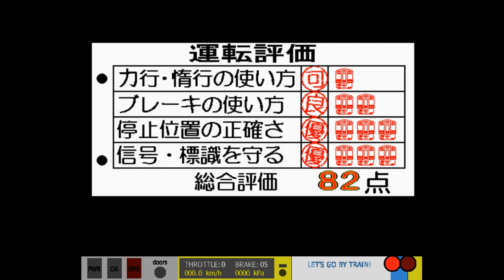MAME Densha de GO! (電車でGO! 1996 Original) Gameplay - Yokohama (横浜) Route [1st TRY]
(UPDATE: As of December 20/21, 2018 - depending on current timezone)
Added English CC (Closed Captions), only for the gaijins (foreigners) about this game, while playing on what's going on. However, take note that some of them are not 100% accurate from what those Japanese are saying during travel. But, I tried to fully understand the situation, so as you may not ask again about it. Will also update to one of these videos to ensure its compatibility and satisfaction.

*BONUS - I also add the Japanese CC, but in a watered down version (Station names and some dialogues).

After for some days later, I tried to do some little difficult gameplay, and this is the 2nd time seeing on Youtube, playing Densha de GO!. But this time, from Shinagawa to Yokohama route, by means of riding by a JR Keihin-Tohoku Main Line train (209 series).

Unfortunately, during recording of this video, I have several failures and "hard-blemishing" attempts who wanted to beat this route, for no good. And yes, I discarded some of them (and then re recorded again and again), as you could see at the end of the video, 2 high score initials were there atleast to say. But the thing is, this is the 1st TRY (And there are still some minor and 5% major flaws in this video). So, that means, the 2nd TRY is on its way in the later days!

Listed stations of this train line, very useful: (English + Japanese)

(Added timestamps as well to revisit them later)
1. Shinagawa (品川) -  Starts here - 0:45
2. Oimachi (大井町) - 4:22
3. Omori (大森) - 6:42
4. Kamata (蒲田) - 9:36 (✔)
5. Kawasaki (川崎市) - 13:32
6. Tsurumi (鶴見) - 16:56 (Accidentally started scene - ATS Fluctuation!)
7. Shin - Koyasu (新子安) - 21:07
BONUS GAME!!! = 20:37
8. Higashi - Kanagawa (東神奈川) - 24:01
9. Yokohama Capital (横浜) - Last station

Here are the specs. of my PC:
TYPE: Gaming (All-In-One) Laptop
NAME: HP OMEN
CPU: Intel Core i7-7700HQ @2.8GHz (Can overclock up to 3.8GHz)
GPU: Intel HD Graphics 630 + NVIDIA GeForce GTX 1050 Ti
RAM: 16 GB DDR4 (2x 8 GB RAM installed)
OS: Windows 10 Home 64-Bit
HDD: 1 TB + 256 GB SSD Installed (Samsung and ST)
Sound: Realtek HD Audio Driver

Programs used:
1. MAMEUIFX 0.153 – arcade emulator
2. Apowersoft Online Screen Recorder (via 720p60 or 720p48) -  within 140% overclocked Main CPU + 110% DSP of Taito JC system.

NOTE: Although with GTX 1050 Ti graphics card, the opposite is true. Not even worthy to have complete overall emulation, since this PCB needs to rework out of the box, so I got around 88% to 99% of emulation.